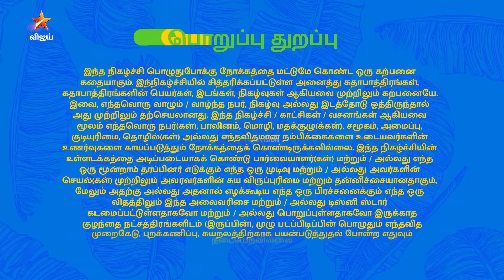Eeramaana Rojaave Season 2 | ஈரமான ரோஜாவே | Full Episode 303